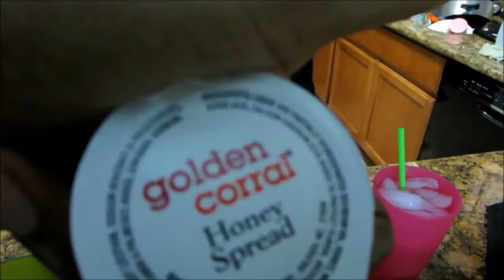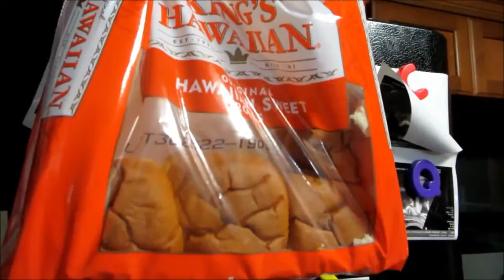Gotta Give Thanks! Black Family Vlog - VEDA x of 30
Welcome to TheHouseOfHenry, come on in!

We met on Halloween 2012 and got married 3 months later.  We had our first baby and pregnant with our second, and are now living life with the most important things first: GOD, FAMILY, and LOVE!